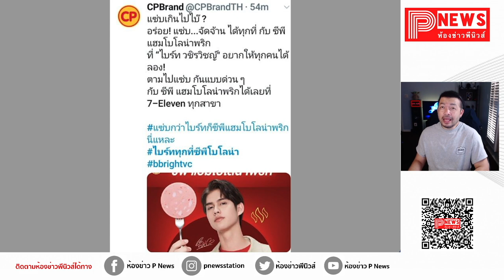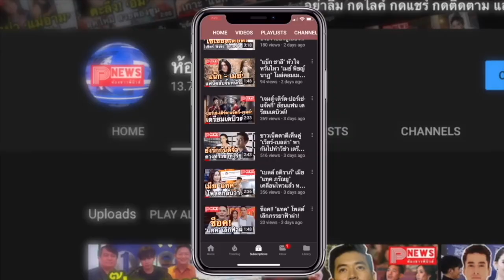ห้องข่าวพีนิวส์ | รับกี่ชิ้นดีคะ! ไบร์ท วชิรวิชญ์ งานพรีเซนเตอร์แน่น กับล่าสุดซีพีโบโลน่า